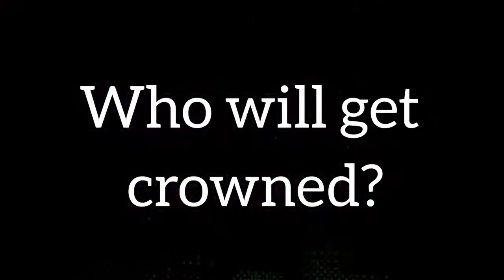INDIA VS NEW ZEALAND WTC | FINAL PROMO | 18 JUNE 2021 | WHO WILL WIN THIS???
This is an unofficial promo of the World Test Championship which is going to be played on June 18th between INDIA and NEW ZEALAND. Who will win the final battle and crowned the first ever champion of wtc

video credit :- @RogueNinja

you will surely enjoy this video because the countdown has begun and so the championship between two fabulous side.😬